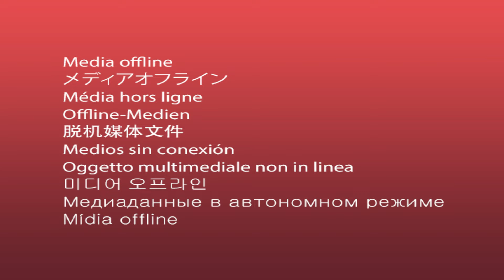ENAP cuenta con especialización en grabado, pintura, fotografía, ilustración, cerámica, escultur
Inician las inscripciones 2023 en la Escuela Nacional de Artes Plásticas, conozca más detalles al presionar el enlace.:::Diario de Centro América:::